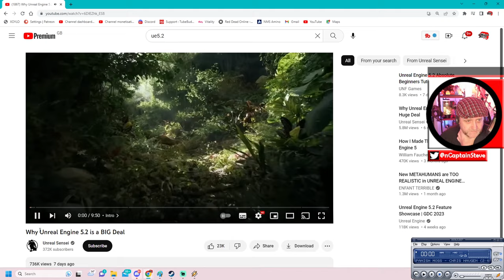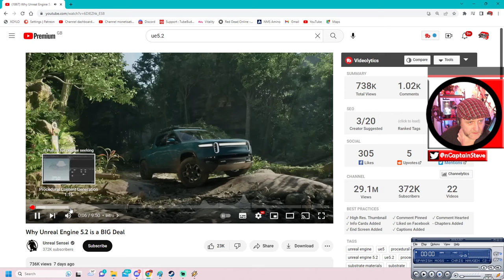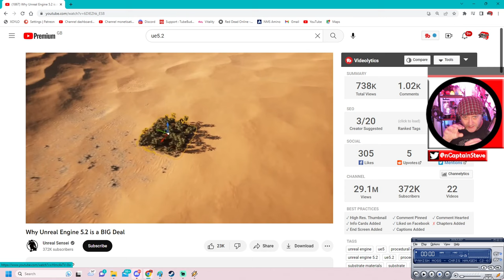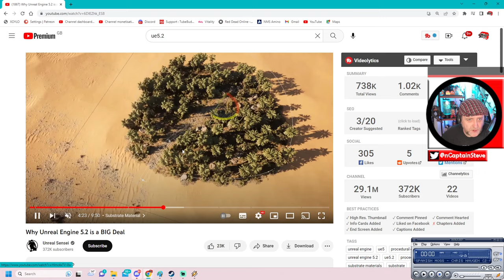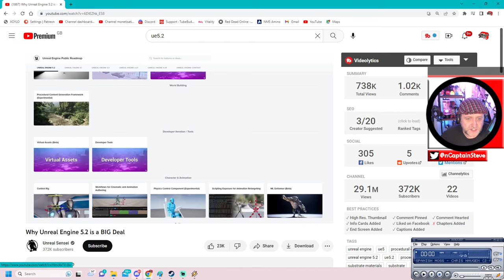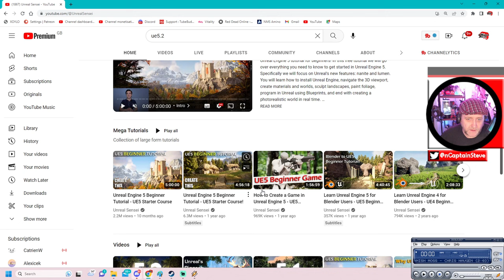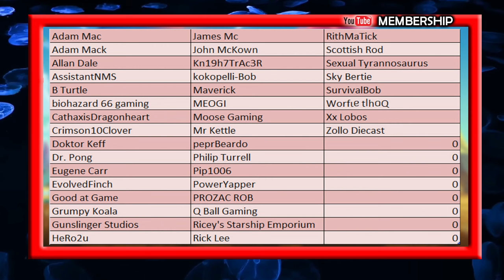Nightingale The Game - Dev Update May 2023 - UE5.2 Autumn Launch Date - News